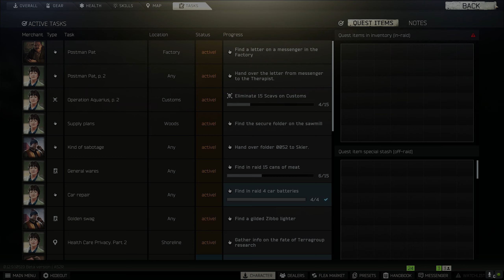Geared TEAM Hunting Me! - Ironman Challenge #13 - Escape from Tarkov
Escape from Tarkov : Welcome to the New Ironman Series by Snecc.

Ironman Series Rules :
1. No Flea Market
2. Traders are Allowed
3. No "TeamPlay"
4. No Insurance

Timestamps:
00:00 Hideout
00:52 Scav Run, Interchange
04:29 Quest
04:58 Factory Shotgun
06:47 Scav Run, Interchange
07:45 Factory Juicers
13:21 Next
14:33 Dealers
15:40 Geared up
16:00 Shortlived

Escape from Tarkov is an Action role-playing game/Simulator being developed by Russian studio Battlestate Games. A closed alpha of the game was first made available to select users, on August 4, 2016.